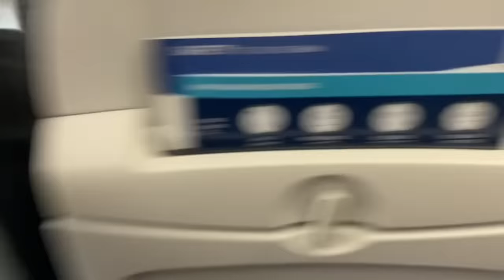GAME DAY VLOG VS WASHINGTON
SKINCARE VLOG WITH CUROLOGY
Being college athletes, our skin takes a hit. Thank you to @curology for helping us stay fresh and clean during the long hours of training, traveling, games and more.

Thank you guys so much for watching, please give me some suggestions on what you guys want to see next. I love you guys man we have grown so much and getting closer and closer to that 100K plat!